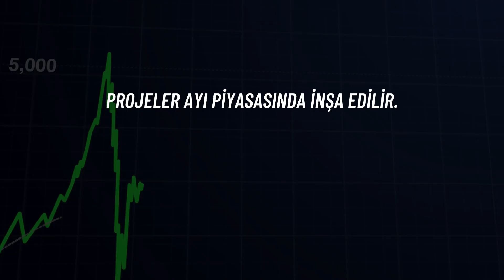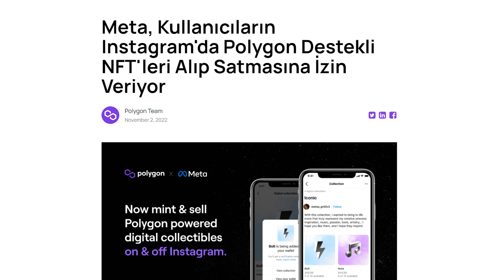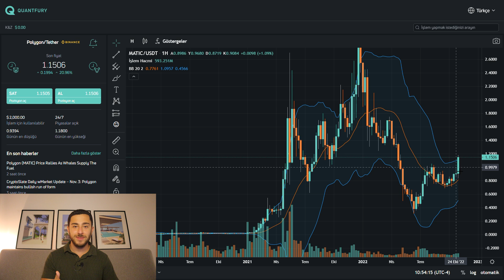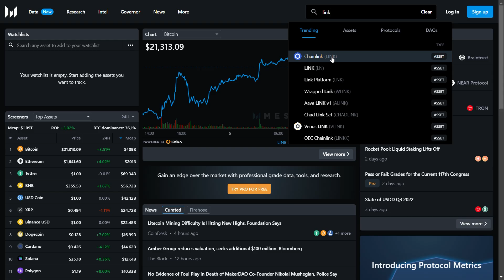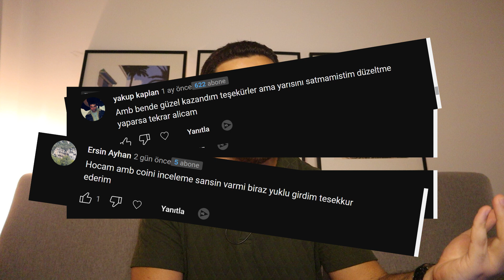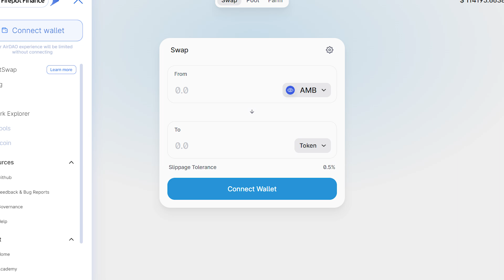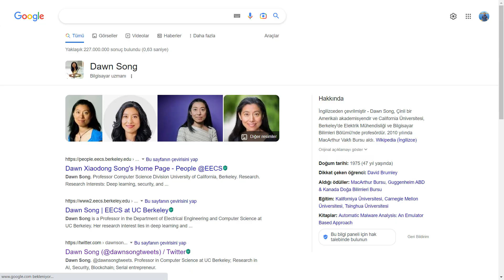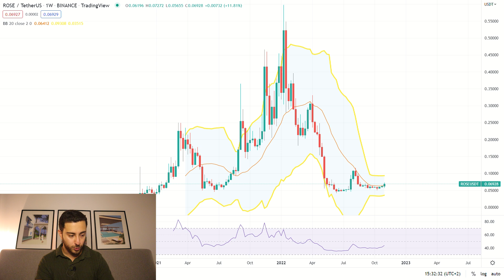Boğa Piyasasında Şov Yapacak Altcoin Sepeti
Altcoin sepeti ve ayı piyasasında gelişen en iyi projeler. İyi seyirler! Twitter: @emirusahin Instagram: @sahinue